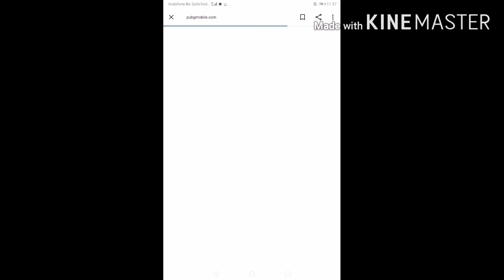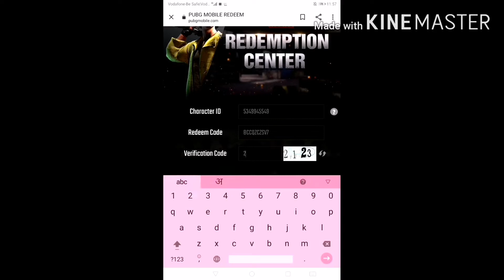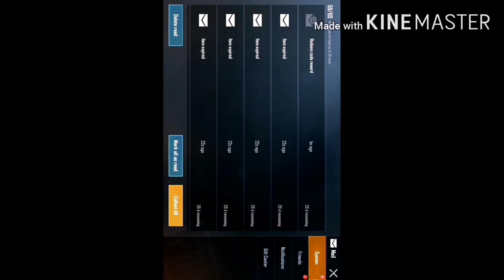NEW REDEEM CODE| NEW SCAR-l SKIN TRICK| PUBG MOBILE TRICK SEASON 14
PUBG MOBILE
PUBG MOBILE